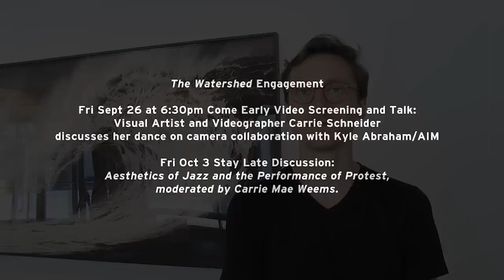Reid Bartelme Collaborates with Kyle Abraham for World Premiere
Reid Bartelme discusses his latest collaboration with Kyle Abraham on "When the Wolves Came In" for the world premiere at New York Live Arts on September 25, 2014.

For more information and to purchase tickets for The Watershed and for When the Wolves Came In